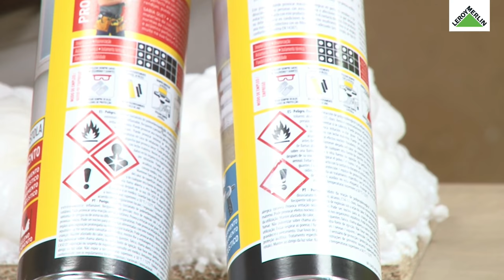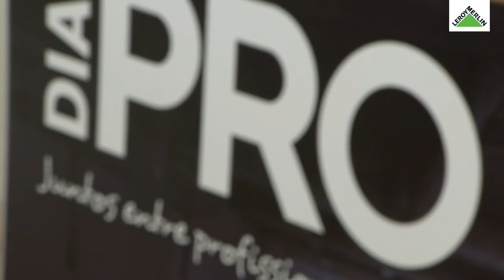Isolo e preencho espaços ocos com espuma projetável, com a SOUDAL - Workshop da Casa | LEROY MERLIN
Este Workshop da Casa contou com a presença de Pedro Bizarro da SOUDAL. Conheça as capacidades da espuma de enchimento expansiva com propriedades de preenchimento e isolamento térmico e acústico para uma casa mais sustentável.